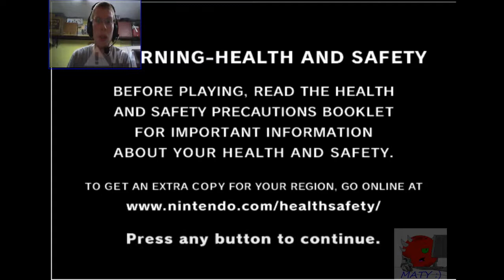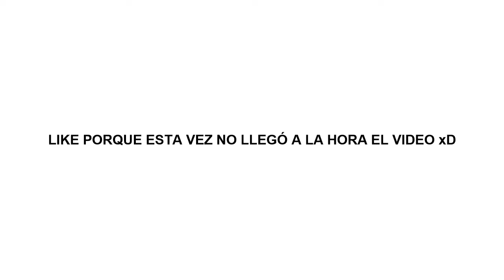Matias juega Fire Emblem Path of Radiance parte 10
Por fin una edición de FE que duró mas o menos "normal" xD, aunque eran pocos enemigos igual dieron batalla :/, en fin disfrútenlo y pronto más partes para compensar el tiempo que no he subido -.-